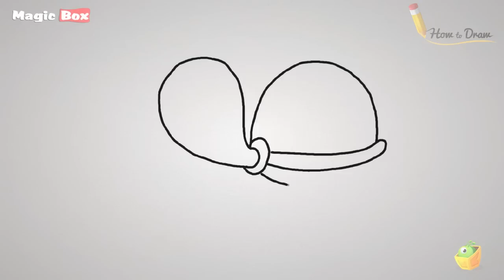How To Draw A Tortoise - Easy Step By Step Cartoon Art Drawing Lesson Tutorial For Kids & Beginners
How to draw a Happy Tortoise (cartoon), easy step by step drawing lesson tutorial for Kids, adults and beginners

MAGICBOX ANIMATION PROUDLY PRESENTS

We hope you'll enjoy these videos and Let us know how it goes and what we want to draw next!